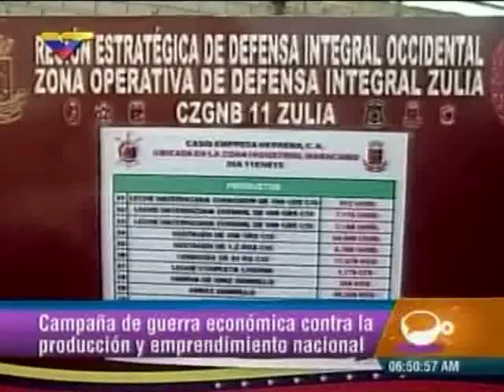Luis Figueroa: "Buscamos sumar al pueblo contra la guerra económica"